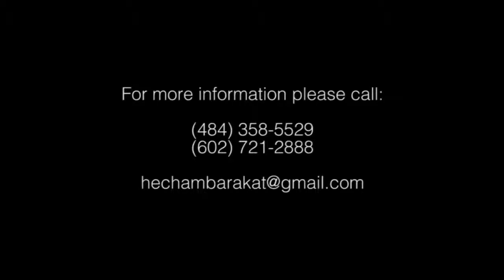The Best of Hisham Barakat - 2014